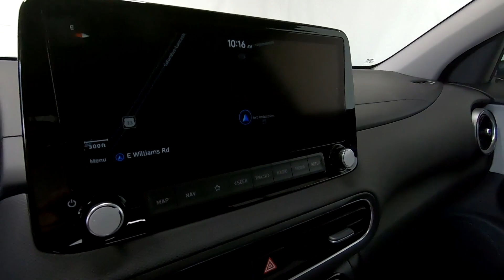2022 HYUNDAI KONA Limited - New SUV For Sale - Columbus, OH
Please visit Ricart Hyundai to view this New LUNAR WHITE 2022 HYUNDAI KONA Limited for sale near Columbus, Ohio.

Stock #: HTN1267

Description:
2022 HYUNDAI KONA Limited
New 2022 Hyundai Kona Suv is For Sale in Columbus, Ohio. This model has a 1.6 L engine, 7-Speed Auto-Shift Manual w/OD transmission, and is finished in Lunar White paint. Whatever questions you might have about this vehicle, you can be certain that our sales advisors can assist you every step of the way. On top of that, our financing experts are prepared to help you find the lease or finance option that is right for you. Find us at 4255 S Hamilton Road in Columbus, OH 43125, servicing customers throughout Central Ohio.